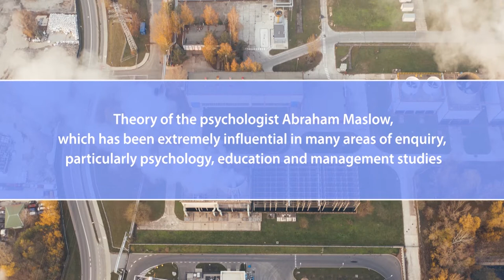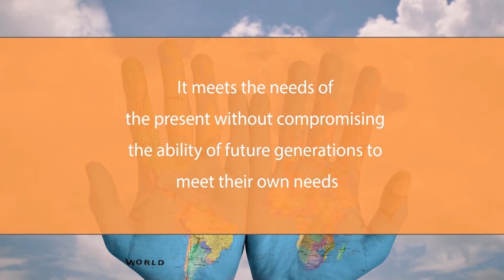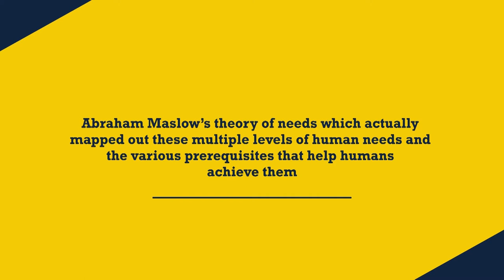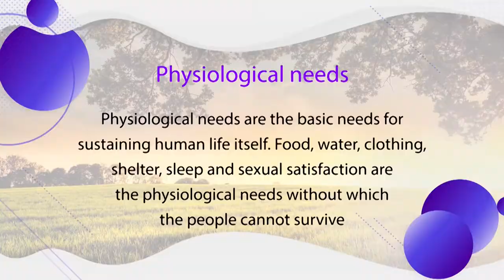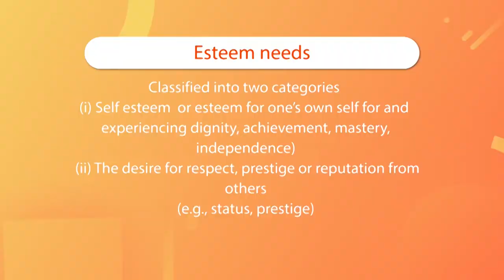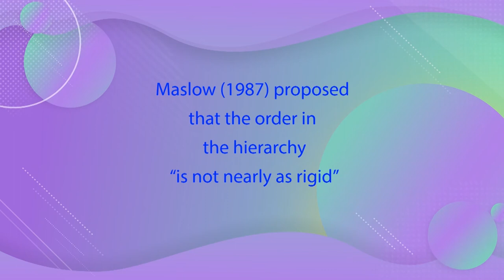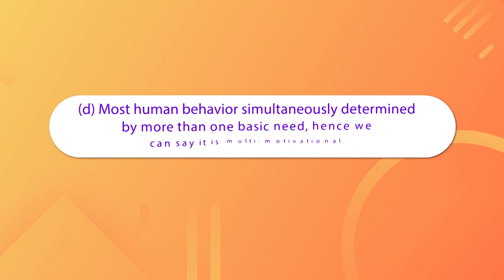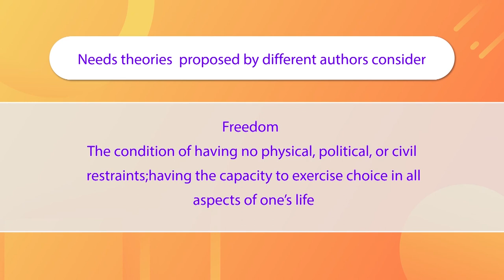Ecological foundation of basic human needs 1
The session discuss Abraham Maslow’s theory of needs which mapped out these multiple levels of human needs and the various prerequisites that help humans achieve them.